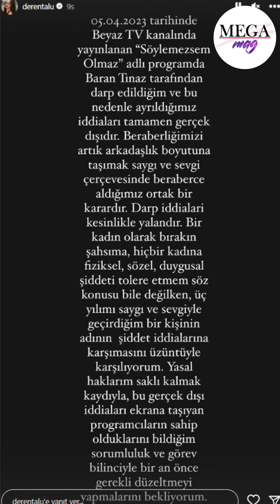Deren Talu'dan jet yalanlama geldi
Defne Samyeli ve Eren Talu'nun büyük kızı Deren Talu, uzun süredir sosyetik isim Baran Tınaz ile aşk yaşıyor. Sık sık romantik pozlarıyla dikkat çeken ikilinin, şiddet iddiasıyla ayrıldığı ileri sürüldü.
Bir reklam filmi için teklif alan Deren Talu, sevgilisinin onayı olmadan kabul etmişti. İkilinin daha sonra arabada tartıştığı ve Tınaz'ın Talu'ya şiddet uyguladığı ileri sürülmüştü. Çıkan şiddet iddiasına Deren Talu'dan cevap gecikmedi. Instagram hesabından şiddet iddiasıyla ilgili açıklama yapan Deren Talu, Baran Tınaz tarafından darp edildiğim ve bu nedenle ayrıldığımız iddiaları tamamen gerçek dışıdır. Beraberliğimizi artık arkadaşlık boyutuna taşımak, saygı ve sevgi çerçevesinde beraberce aldığımız ortak bir karardır. Darp iddiaları kesinlikle yalandır. Bir kadın olarak bırakın şahsıma, hiçbir kadına fiziksel, sözel, duygusal şiddeti tolere etmem söz konusu bile değilken, üç yılımı saygı ve sevgiyle geçirdiğim bir kişinin adının şiddet iddialarına karışmasını üzüntüyle karşılıyorum. Yasal haklarım saklı kalmak kaydıyla, bu gerçek dışı iddiaları ekrana taşıyan programcıların sahip olduklarını bildiğim sorumluluk ve görev bilinciyle bir an önce gerekli düzeltmeyi yapmalarını bekliyorum" dedi.